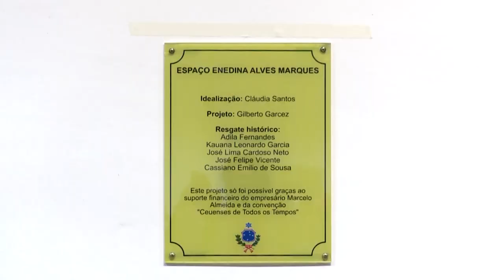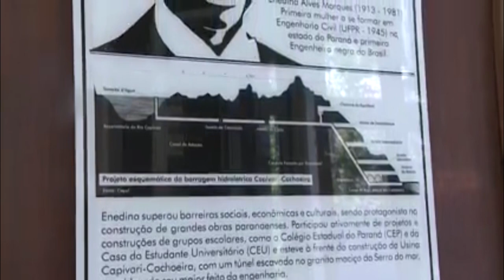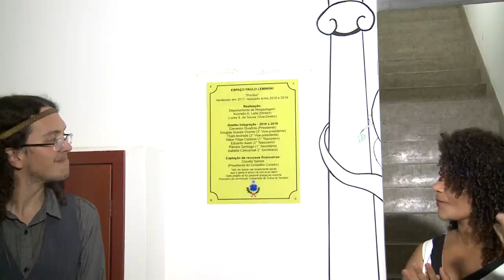Informa | CEU inaugura biblioteca em homenagem a Enedina Marques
A UFPR preparou uma programação especial durante o mês de novembro, em comemoração ao Dia da Consciência Negra. Fez parte a programação, a inauguração da Biblioteca Enedina Alves Marques, na Casa do Estudante Universitário do Paraná.

O nome é uma homenagem ao protagonismo de Enedina Marques, a primeira engenheira mulher negra do Paraná e a primeira engenheira negra do Brasil.